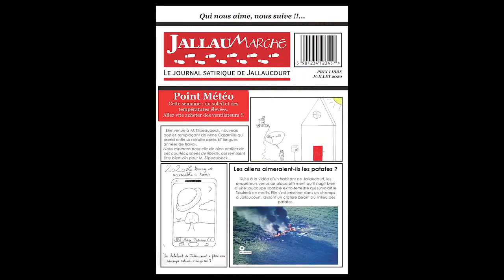Jallaumédia : Jallaumarche 1er jour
Jallaumarche, le journal satirique de Jallaucourt

Jallaumarche est un journal de presse écrite satirique imaginaire créé lors de l'atelier Jallaumédia du 6 au 11 juillet 2021.
Jallaumédia est une animation d'une semaine autour de la création de contenu médiatique organisée par les associations JALLAUCOURT' TOUJOURS et BERCEAU DU FAIRE.
Les jeunes participants ont créé 3 médias aux formes et aux fonds différents pour traiter une information imaginaire : l'arrivée d'un groupe d'extra-terrestres à Jallaucourt en juillet 2020 (voir B08, les nouveaux arrivants)
Chaque jour, les informations sont traitées par les journalistes en herbe dans le respect de la déontologie et de la ligne éditoriale de chaque média imaginaire.